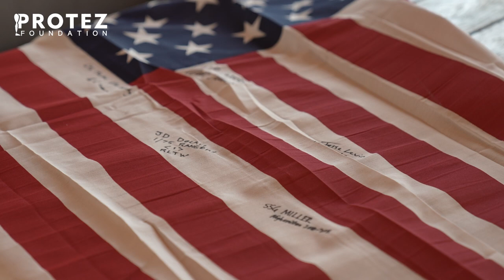Protez + VfU Yevhen Prosthetic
Yevhen lost his leg in 2014 defending his country. Fast forward to 2022 and he is once again fighting for Ukraine's freedom. This time around, he has a military-grade prosthetic to help him walk better and perform his duties. VfU was honored and grateful to assist Yevhen in his journey through rehabilitation with his new leg and back to Ukraine and the battle.